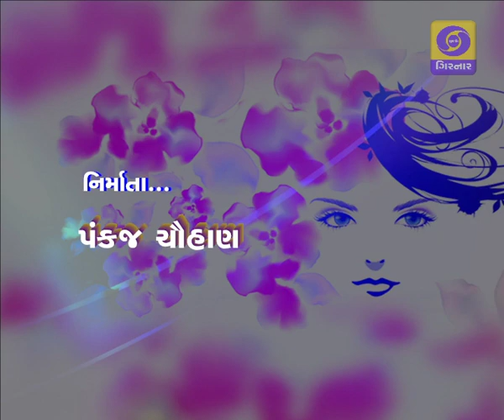HELLO SAKHI - WORLD POPULATION DAY - 11/07/2019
Expert : Shri P.K.Solanki - IAS Director Of Census Operations, Gujarat